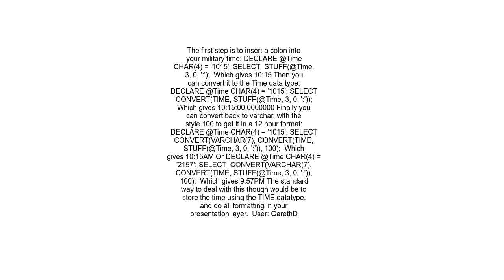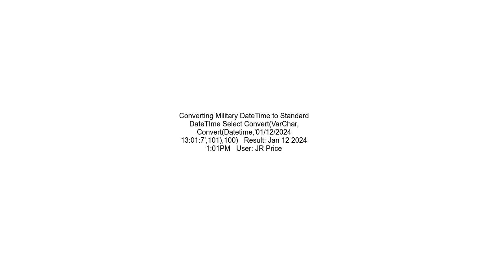Convert time from Military to standard AMPM Microsoft SQL